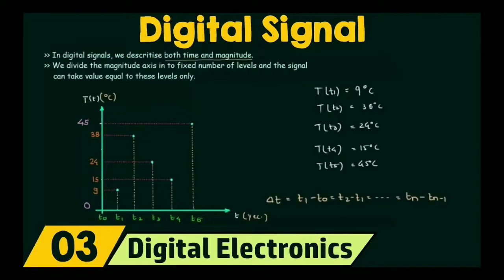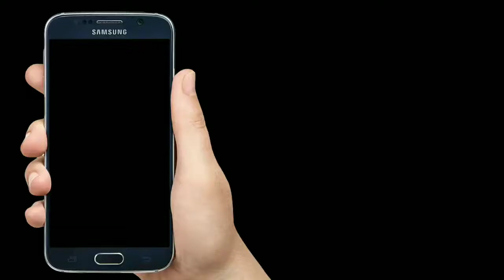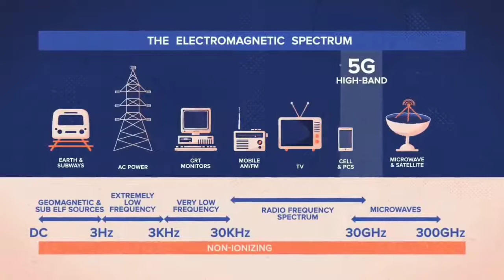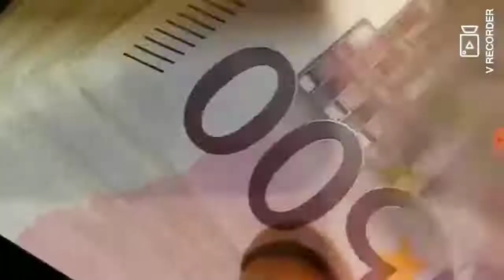5G से फायदे और नुक्सान | Advantage of 5G and Dis advantage of 5G 720p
Description- 5G से फायदे और नुक्सान | Advantage of 5G and Dis advantage of 5G.

Hi
     I am  Ashik Husain or Art Saagar. Welcome to my youtube chanal Research news

                                Dosto ye video mai maine aapko 5G network ke bareme bataya gya hai ki 5g network se kya kya fayde or kya kya nuksaan hai.